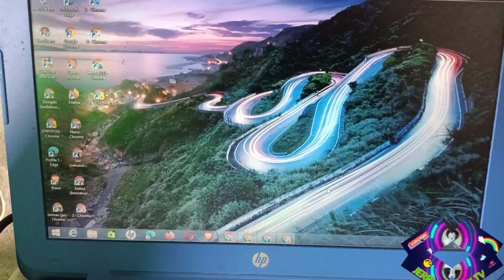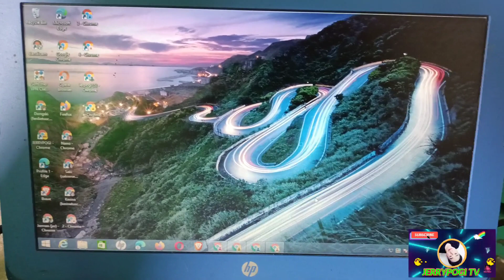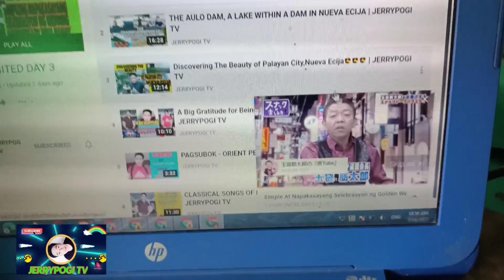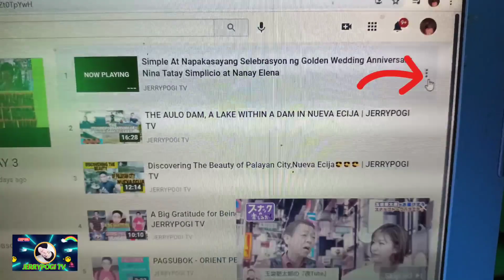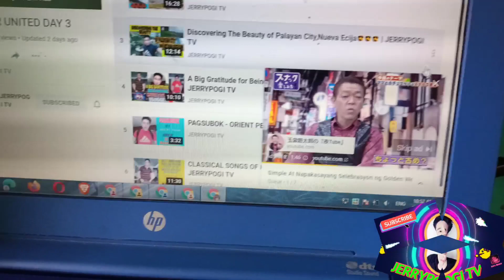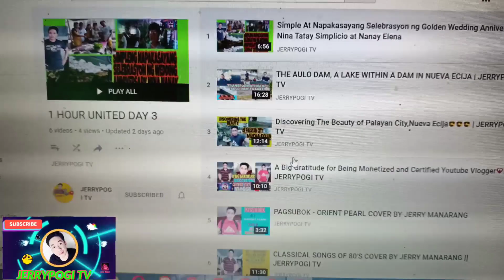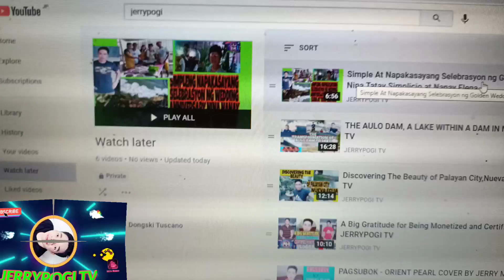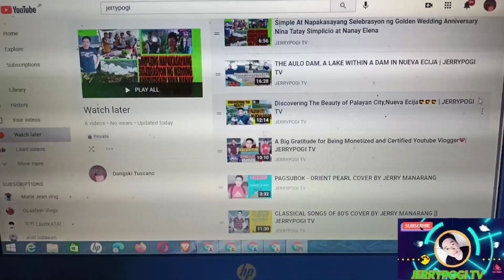HOW TO TRANSFER ALL VIDEOS IN PLAYLIST INTO WATCH LATER AT EASIEST & FASTEST WAY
This tutorial video is about how to transfer all videos in playlist into Watch Later.

I hope thid tutorial will help you do this thing with ease.